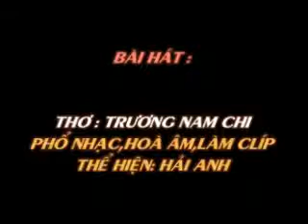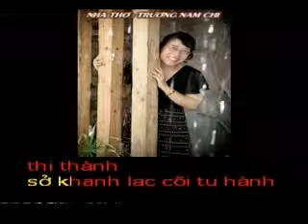LAC - Trong tuyen tap nhung bai hat ve tinh yeu HAI ANH Pho nhac.wmv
LẠC
THơ: TRƯƠNG NAM CHI

Trời thì cao đất thì dày
Lạc loài lê gót qua ngày tháng năm
Vì sao lạc mãi xa xăm
Vầng trăng lạc giữa đêm rằm cô đơn

Anh lạc bước em dỗi hờn
Con tim lạc khỏi lối mòn cũ xưa
Hạ về nắng lạc trong mưa
Ngây thơ lạc giữa đong đưa thị thành

Sở khanh lạc cõi tu hành
Cuộc đời lại phía chòng chành sóng xô
Thân em lạc chốn xô bồ
Hồn em lạc giữa trận đồ tình yêu